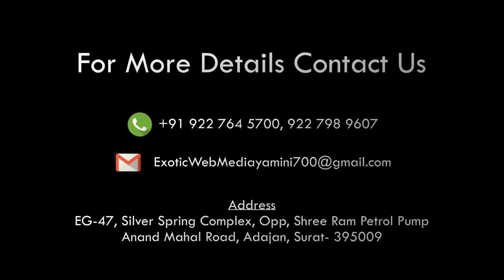NEWS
*મુખ્યમંત્રી વિજય ભાઈ રૂપાણી ની અપીલ*
*પ્રજા વર્ગો ને મુશ્કેલી ન પડે તે માટે એસ ટી કર્મચારીઓ હડતાળ પરત ખેંચે*
. *રાજ્ય સરકાર કર્મચારીઓ ની સમસ્યા ના સમાધાન માટે સાથે મળી ને યોગ્ય ચર્ચા કરી ઉકેલ લાવશે*